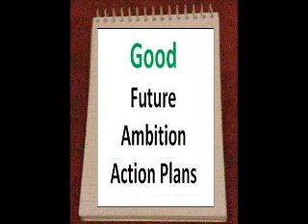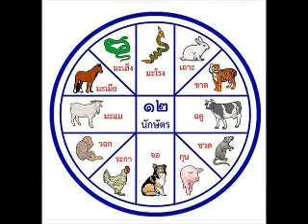Royal Astrologers Capricorn November 2016